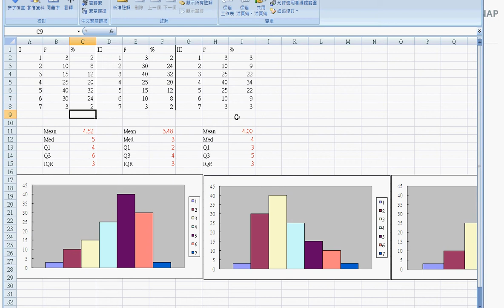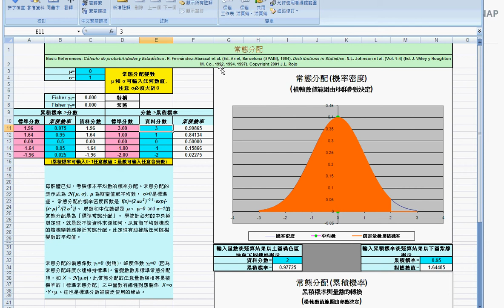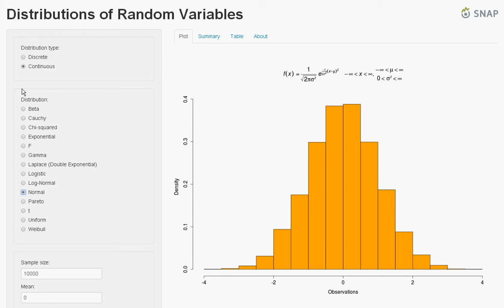基礎心理統計-unit01-04-輔助工具說明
慈濟大學人類發展學系 陳紹慶老師
基礎心理與教育統計課前解說影片